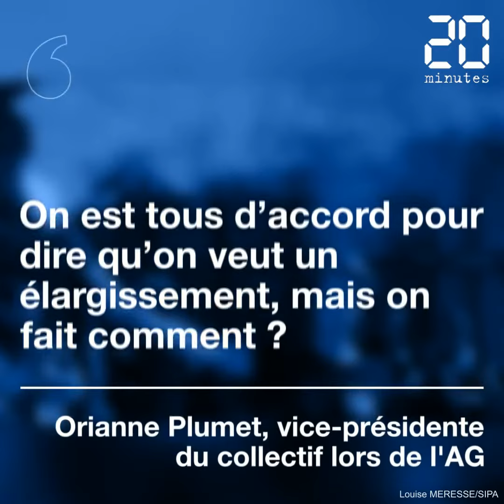Six mois de grève aux urgences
Depuis mars 2019, des paramédicaux sont en grève dans les urgences de France. Retour en images sur cette mobilisation inédite.